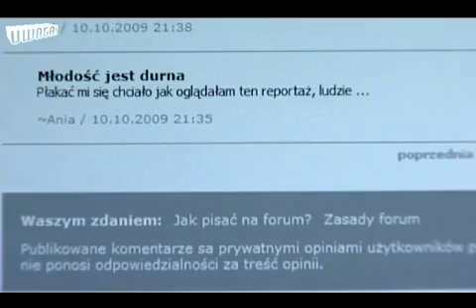Beautiful Polish triple amp 2